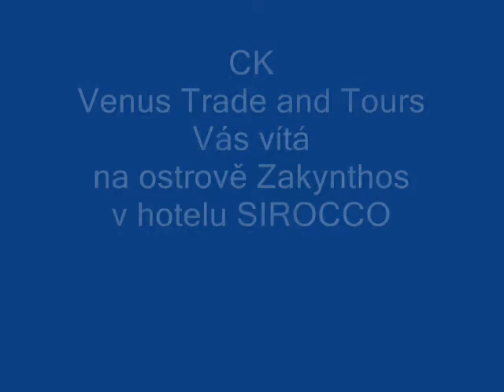Hotel Sirocco, Kalamaki, Zakynthos, Řecko